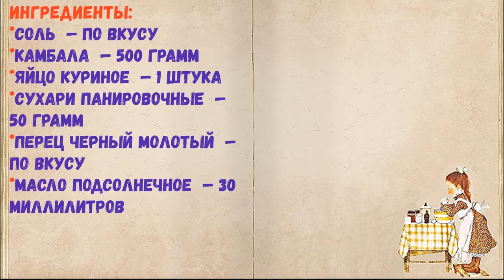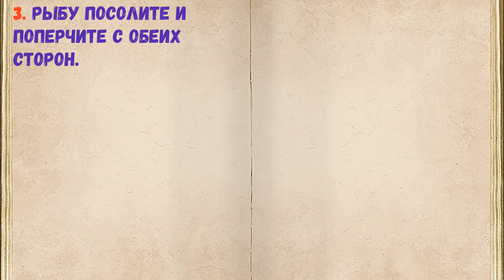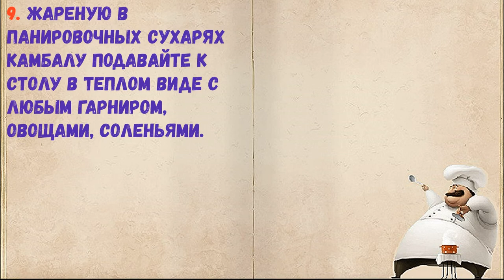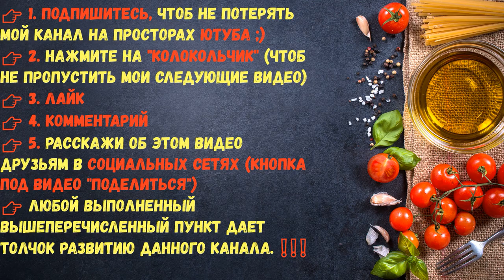Камбала В Панировочных Сухарях На Сковороде / Книга Рецептов / Bon Appetit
✅ Камбала В Панировочных Сухарях На Сковороде 👇

Ингредиенты:
*Соль  — По вкусу
*Камбала  — 500 Грамм
*Яйцо куриное  — 1 Штука
*Сухари панировочные  — 50 Грамм
*Перец черный молотый  — По вкусу
*Масло подсолнечное  — 30 Миллилитров

👉 Пошаговое приготовление 👇

1. Отсутствие мелких косточек, сочная, белая мякоть и нежный вкус нашли свое признание среди тысяч любителей этой замечательной рыбы. 👉 Подготовьте все ингредиенты для приготовления жареной камбалы.

2. Камбалу очистите, выпотрошите, помойте, чтобы получилось филе на хребте.

3. Рыбу посолите и поперчите с обеих сторон.

4. Яйцо разбейте в тарелку и взболтайте до однородности.

5. Обмакните камбалу в яйцо со всех сторон.

6. Затем обваляйте в панировочных сухарях.

7. Выложите рыбу на горячую сковороду с рафинированным подсолнечным маслом.

8. Обжарьте до румяной корочки.

9. Жареную в панировочных сухарях камбалу подавайте к столу в теплом виде с любым гарниром, овощами, соленьями.